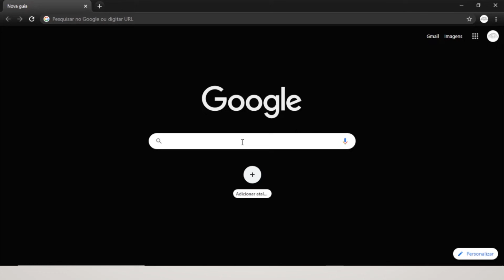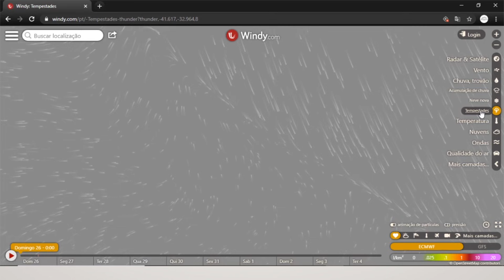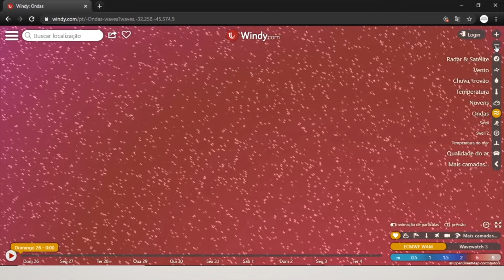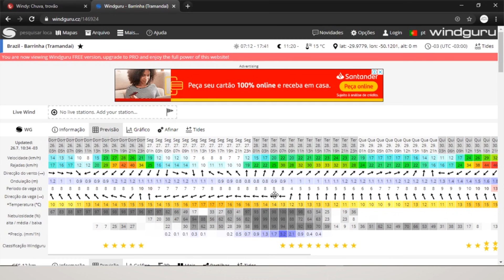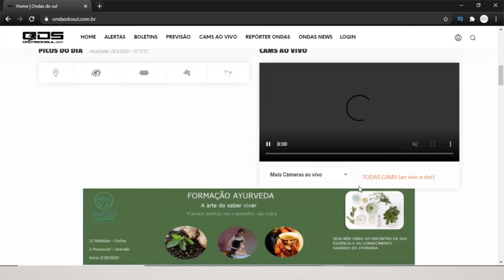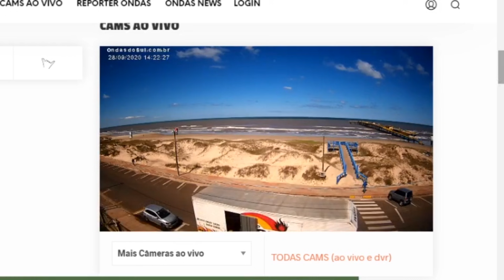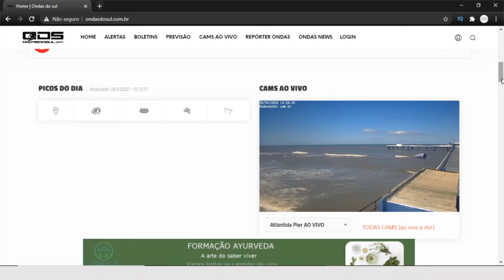Como analisar a PREVISÃO MARÍTIMA p/ acertar o dia de pesca - AULA 02 - INTENSIVO DA PESCA DE PRAIA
► Para ficar por dentro das condições de pesca e monitoramento meteorológico marítimo, junte-se ao CLUBE DE MEMBROS aqui do canal e acompanhe semanalmente, junto comigo, modelos gráficos de previsões para as pescarias em todo o litoral do RS e litoral sul de SC.

► Edição: @deisidemoliner